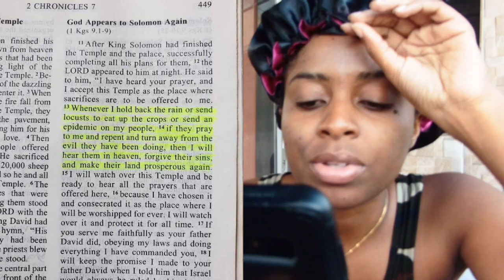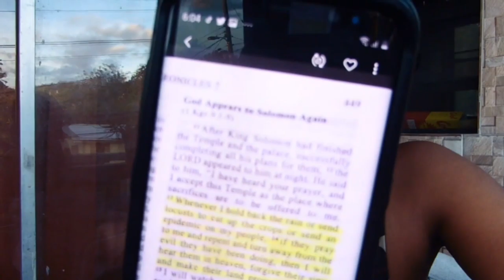😱😭 The Virus is in St Lucia!!? That's crazy!! People are panicking!